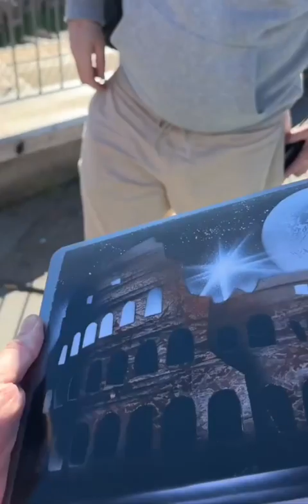Spray paint laptops